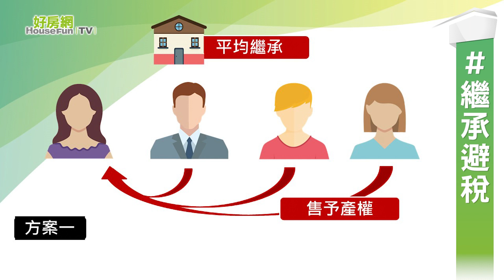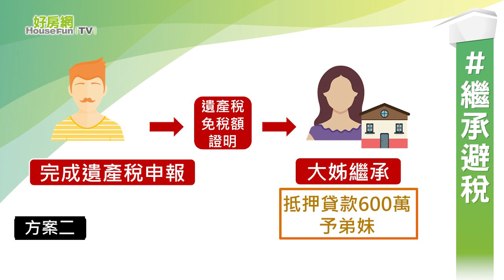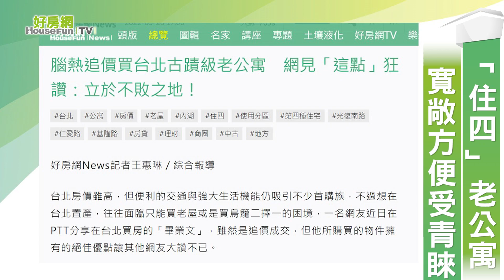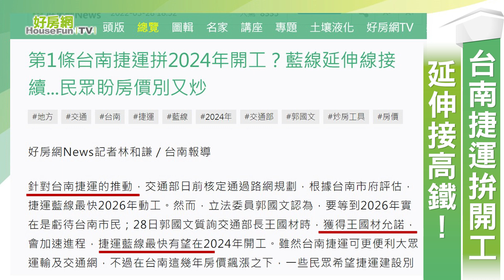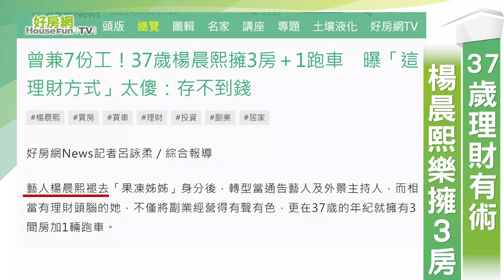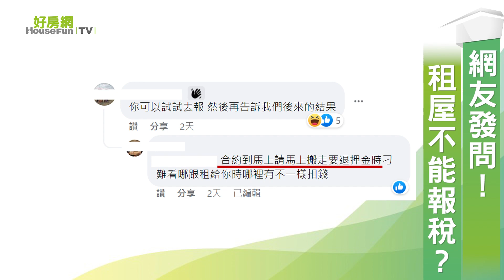【好房網TV】《房市關鍵報報》20220330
4子女分一房 繼承避稅 有技巧
台北信義區 老公寓 有價值？
台南捷運 拚2024動工
小S 帝寶豪宅 廚房好小？

00:00
01:56 「住四」老公寓　寬敞方便受青睞
02:50 台南捷運拚開工　延伸接高鐵！
03:36 豪宅廚房好擠？　小Ｓ豪宅長這樣
04:25 37歲理財有術　楊晨熙樂擁３房
05:06 網友發問！　租屋不能報稅？

延伸閱讀

老爸過世「窮到剩一間房」　子女繼承「套出現金」避稅有技巧

腦熱追價買台北古蹟級老公寓　網見「這點」狂讚：立於不敗之地！

第1條台南捷運拼2024年開工？藍線延伸線接續...民眾盼房價別又炒

小S豪宅兩戶打通260坪　「這空間」卻擠不下2人：明明住帝寶怎麼長那樣

曾兼7份工！37歲楊晨熙擁3房＋1跑車　曝「這理財方式」太傻：存不到錢